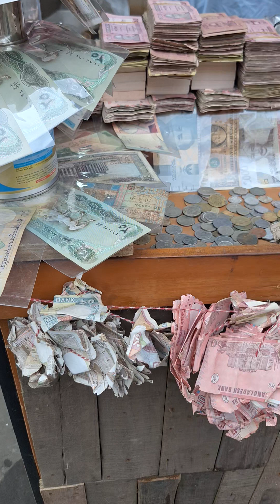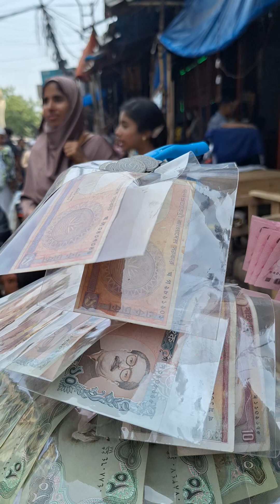লোকটি সত্যি কথা বলল